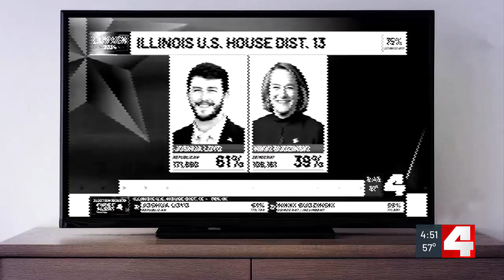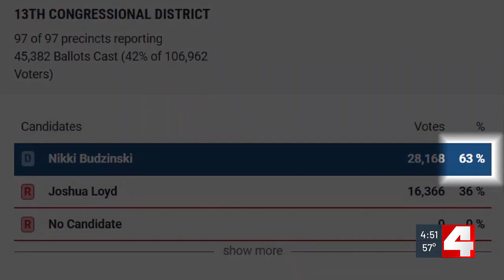Election Check: human error led to misreporting, Metro East congresswoman to appear trailing in r...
Election Check: human error led to misreporting, Metro East congresswoman to appear trailing in race